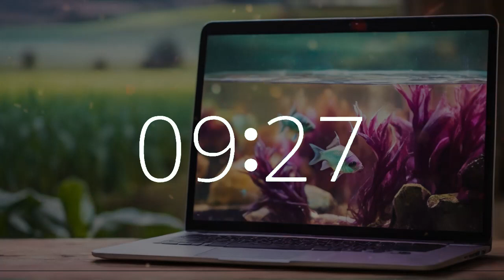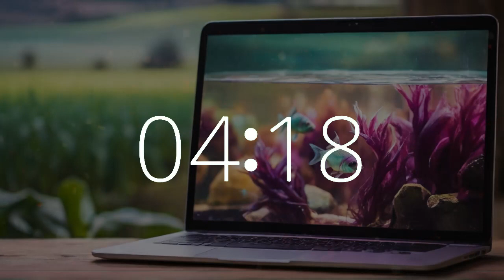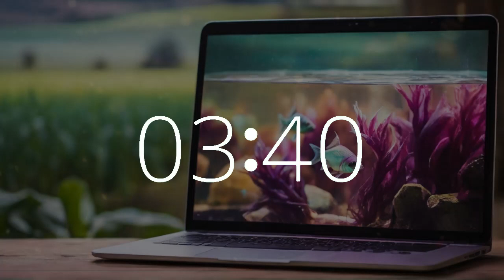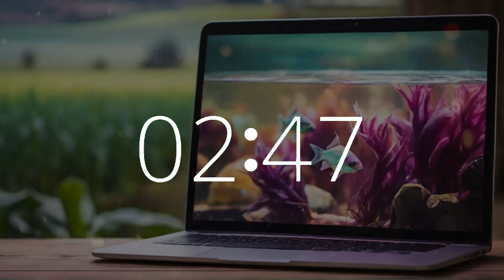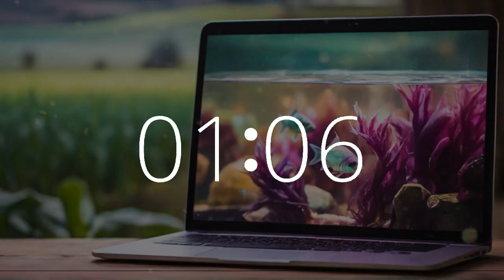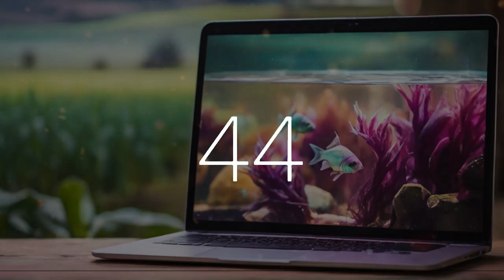45 minute timer 10 second alarm